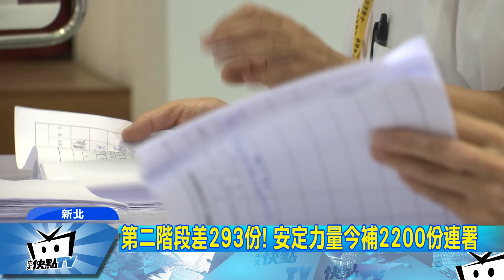20171006中天新聞 罷昌連署今送2200份補件 最快2個月後投票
罷免時代力量立委黃國昌，正在第二階段的連署，但上回送到新北市選委會的連署書，經過查對後，還差293份，因此安定力量聯盟上午補件大約2200份，希望一舉進入第三階段。最快將在2個月後投票，如果罷免同意票有6萬2798票以上，罷昌，就會成功。